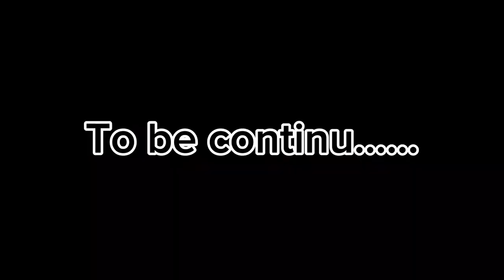Eid UL FITAR 2024🎉|part 1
A Day of Eid UL FITAR festival in my own village and celebrations with friends

THANKS.